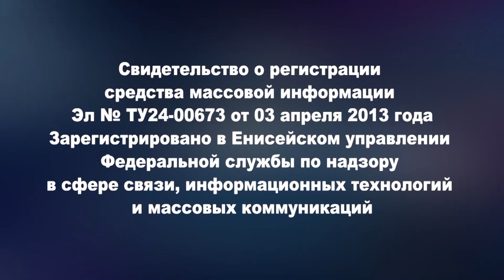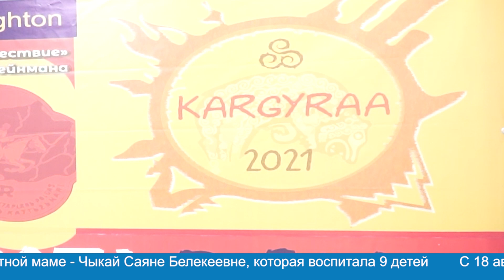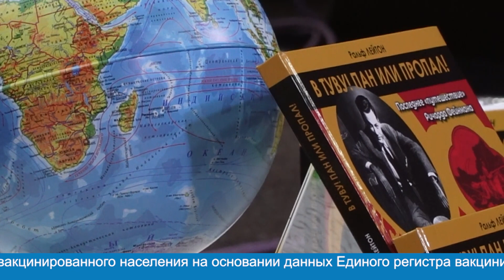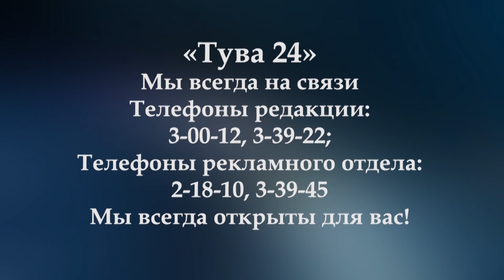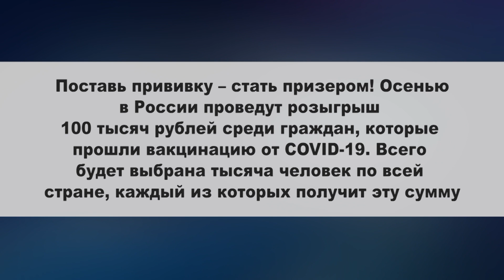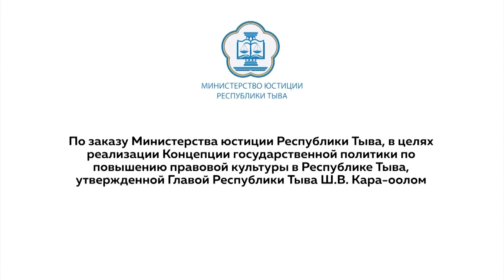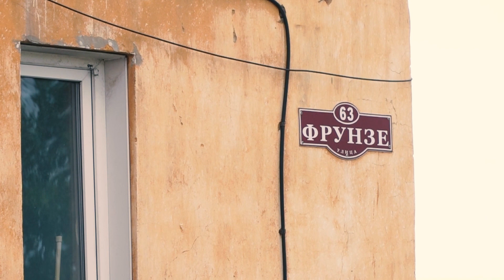Ежедневно на канале «Тува-24» смотрите «Новости»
Сегодня ведущая в студии – Татьяна Рамазанова
Главные события дня:
- Паром пошел по Хамсаре по имени Ай-Кыс
- Электролиния "Эне-Сай"
- 10 лет МФЦ
- Пьяные водители